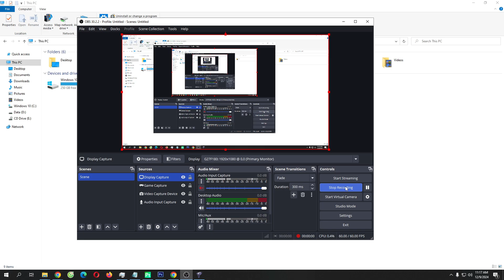Yuri's Revenge Red Alert 2 In The Pipe V2 Map Zoom Super Extra Hard AI